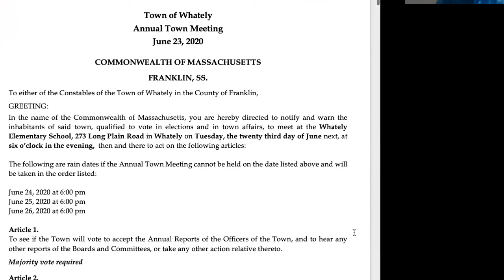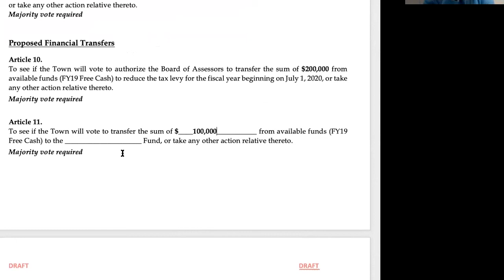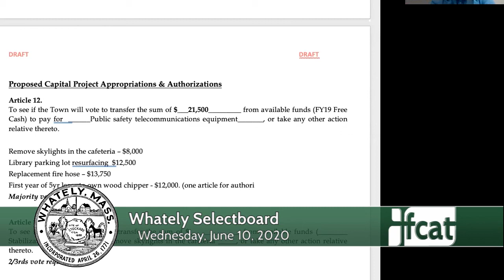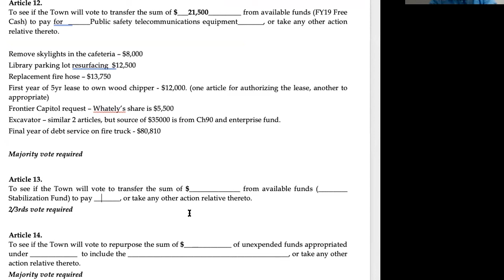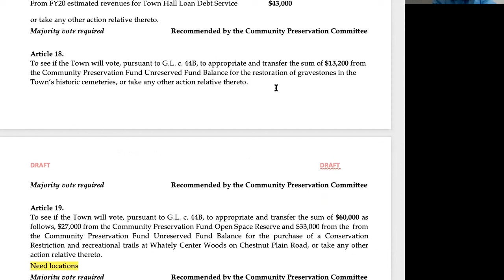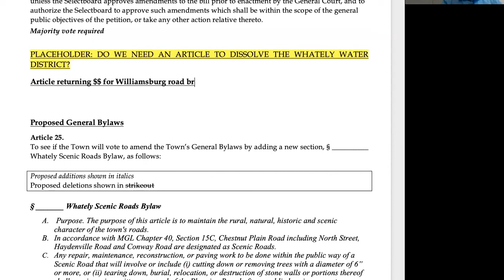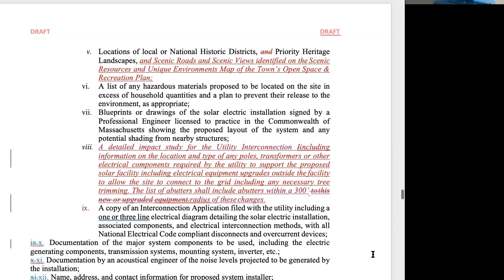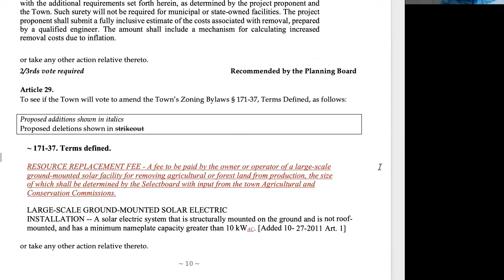Whately Selectboard via Zoom - June 10, 2020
The regular meeting of the Whately Selectboard. Recorded June 10, 2020 via Zoom.